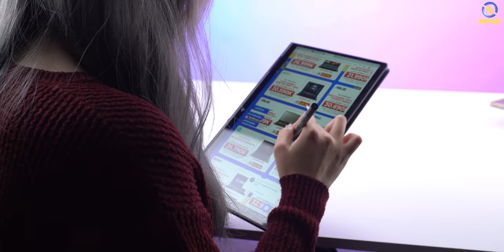ĐẸP và CAO CẤP - HP Envy x360 Convert | An Phát Computer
CẤU HÌNH:
CPU: AMD Ryzen™ 7-5800U (1.9GHz upto 4.4GHz, 16MB)
RAM: 8GB DDR4-3200MHz RAM (onboard)
Ổ cứng: 256GB PCIe® NVMe™ M.2 SSD
VGA: AMD Radeon™ Graphics
Màn hình: 13.3 inch FHD (1920 x 1080) IPS, edge-to-edge glass, micro-edge, Corning® Gorilla® Glass NBT™, 400 nits, 100% sRGB - Cảm ứng
OS: Windows 11 Home
Pin: 3-cell, 51 Wh Li-ion
Cân nặng: 1.3 kg
Màu sắc: Nightfall Black
Tính năng: Bảo mật vân tay, có kèm bút

🏢 Showroom 1: 49 Thái Hà - Đống Đa - Hà Nội
🏢 Showroom 2: 151 Lê Thanh Nghị - Hai Bà Trưng - Hà Nội
🏢 Showroom 3: 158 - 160 Lý Thường Kiệt - Quận 10 - TPHCM
🏢 Showroom 4: 84T/14 Trần Đình Xu - P. Cô Giang - Q. 1 - TPHCM
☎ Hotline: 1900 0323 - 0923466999